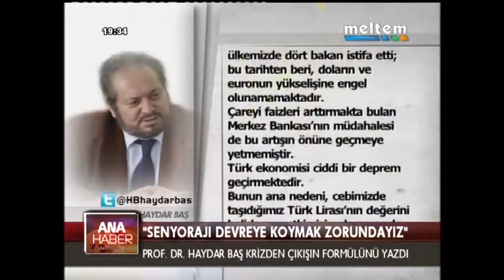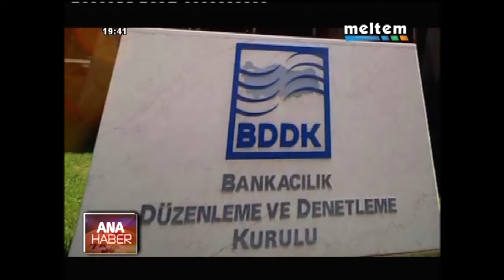MELTEM ANA HABER 31 01 2014